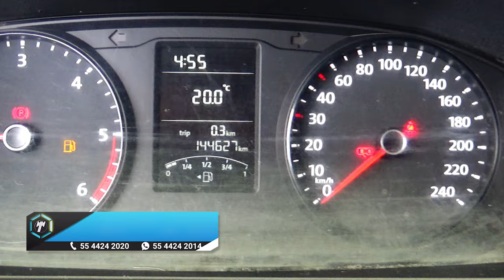Volkswagen / Transporter Carga / 2019 - 14762